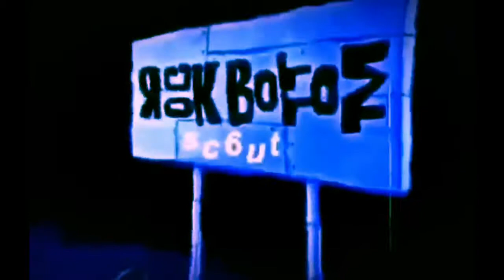VHS Mix 11